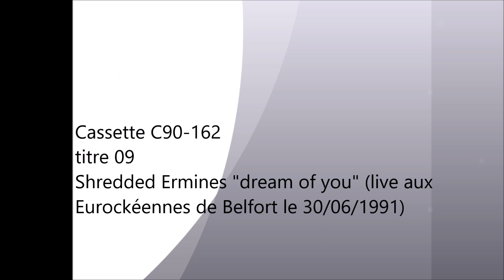C90-162 09 Shredded Ermines "dream of you" (live Eurockéennes de Belfort le 30/06/1991)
Pour sa troisième édition qui se déroule du 28 au 30/06/1991, le festival belfortain accueille également pour ce troisième jour, outre les neversois de Shredded Ermines : Cecil' No, Well Spotted, Wroomble Experience, One Million Bulgarians, La Strada, Kheops, Pigalle, Kid Creole and the Coconuts, The Charlatans, Noir Désir et INXS.